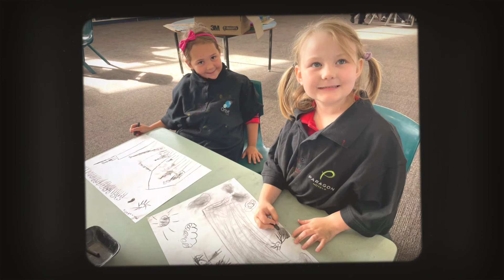Fun Friday P-2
On Fun Friday, our P-2 students used a variety of different media to complete their drawings :-)